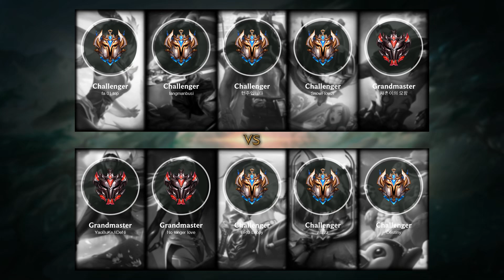Akali Mid vs Akshan - KR Challenger Patch 11.20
- Skin: K/DA ALL OUT Akali
- Primary Rune: Conqueror

Timeline:
00:00 Ban & Pick
00:15 Runes & Abilities
01:42 Gameplay
08:24 Team FIGHT
09:30 Gameplay
10:25 Team FIGHT
10:53 Gameplay
13:28 Team FIGHT
14:07 Take down The Turret
14:39 Gameplay
16:43 Take down The Turret
17:13 Team FIGHT
18:00 Gameplay
19:32 Team FIGHT
20:01 Gameplay
21:15 Team FIGHT
22:19 Gameplay
24:32 Team FIGHT
25:00 Gameplay
28:37 Get a Double Kill
29:05 Take down The Turret
29:33 End credit